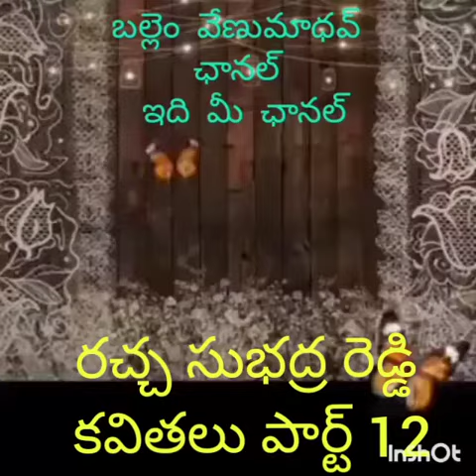RACHCHA SUBHADHRA REDDY KAVITHALU PART 12